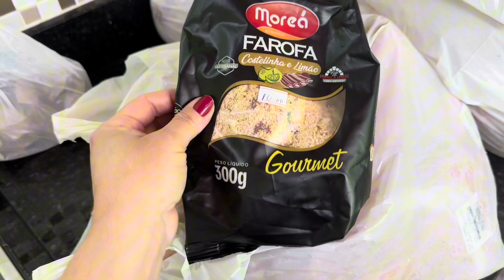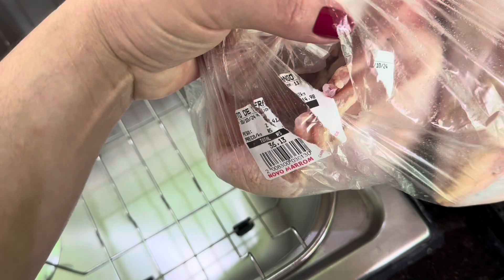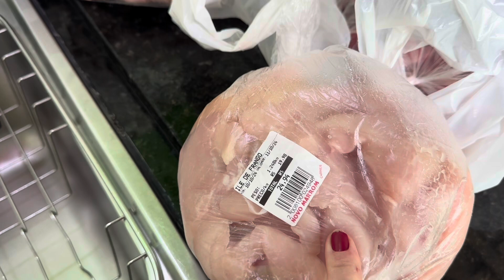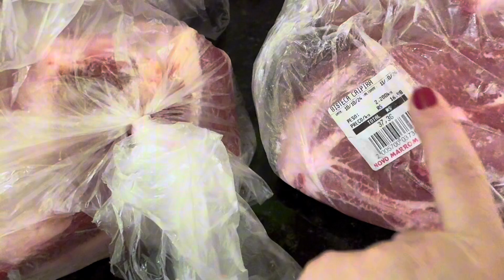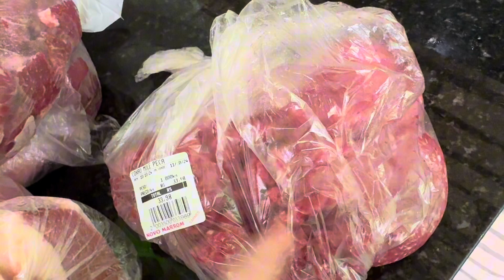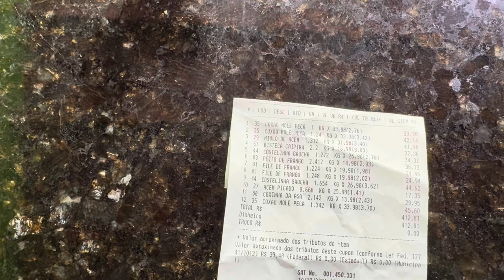Organizando as carnes para o mês, limpando, cortando e embalando para congelar.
Oi gente eu sou a Lu, e meu intuito aqui com o canal é incentivar e inspirar as pessoas a cuidarem da sua casa com amor e capricho!
Espero que eu ajude você de alguma forma, sejam muito bem-vindos(as) ao meu canal! 🥰

Video de hoje compras de carnes para um mês para quatro pessoas!